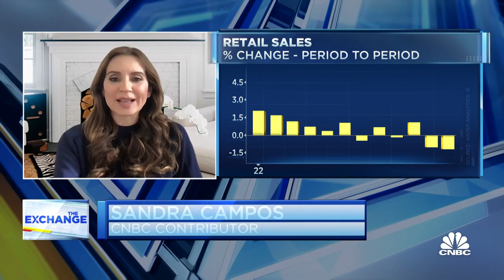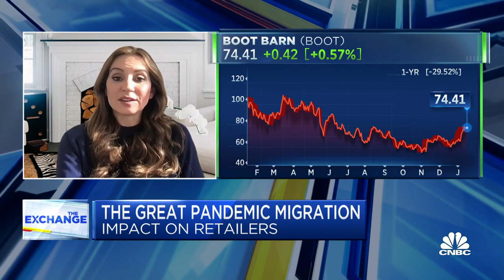The story behind changing retail numbers, with Former DVF CEO Sandra Campos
Former DVF CEO Sandra Campos joins 'The Exchange' to discuss the retail impact of China reopening, migration trends sent in motion by the pandemic and the resilience of the retail market.